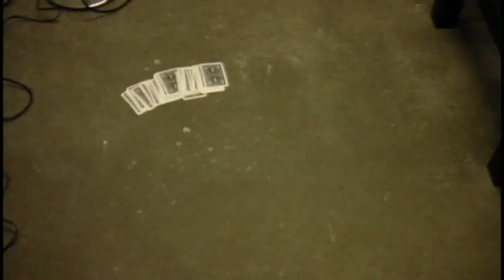O Pequeno Mágico (The Little Magician)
Um garoto encontra uma maleta secreta e acaba se aventurando pela magia do animação.
Vídeo produzido pela turma do Curso de Iniciação ao Cinema de Animação da Poeira Estúdios em 2010 - Belo Horizonte / MG.

A boy finds a secret suitcase and ends up adventuring into the magic of animation.
Video produced by the class of the Animation for Beginners Workshop at Poeira Estúdios in 2010 - Belo Horizonte / MG / Brazil.
POEIRA ESTÚDIO - Cursos e Oficinas de Cinema de Animação